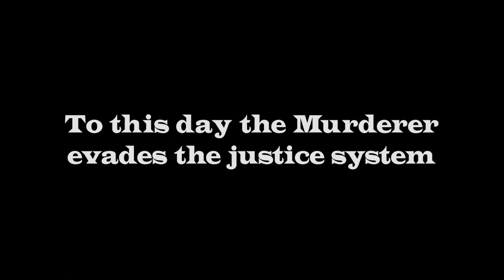Lethal Company Presents: A Murder Mystery